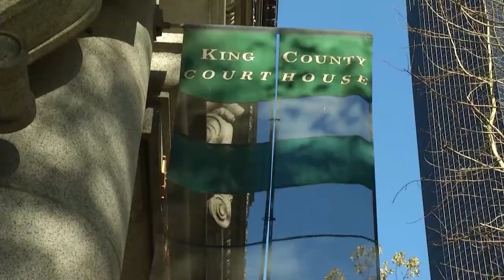King County Connects: Housing & Property Taxes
As King County booms so do housing prices.  What does it all mean for your wallet?   Host Enrique Cerna talks with King County Assessor John Wilson.